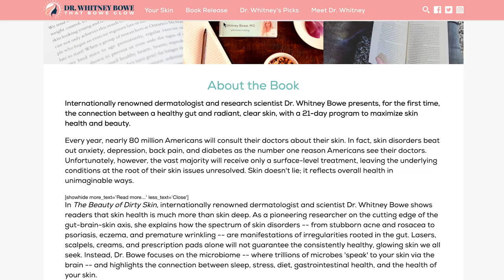Dermatologist on whether you should stop dry brushing your skin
In today's video, I'm talking all about dry brushing and whether it's healthy for your skin. Plus, the possible implications it could have on your skin.

Now out in paperback as Dirty Looks: